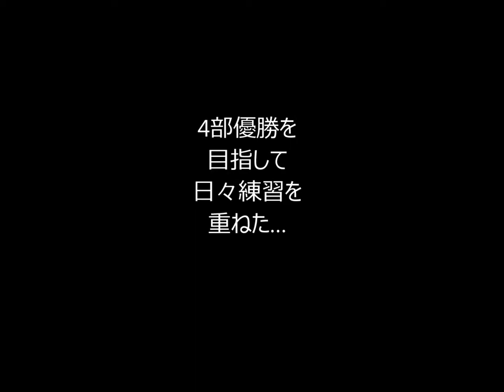2014 Teikyo univ. Basketball Motivation movie